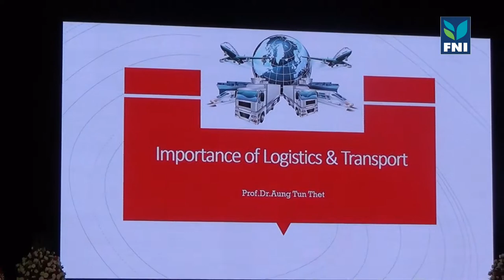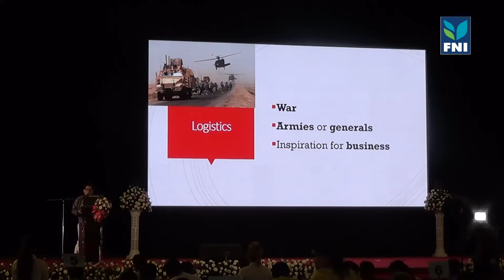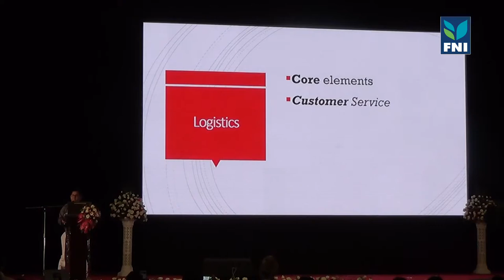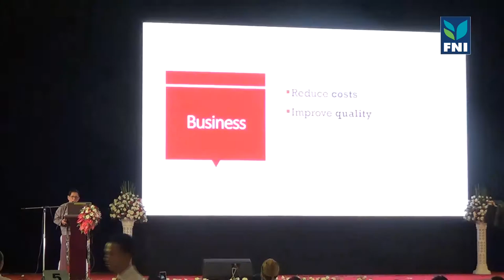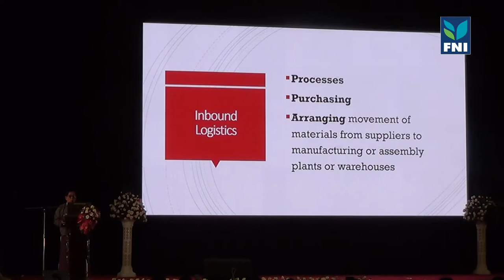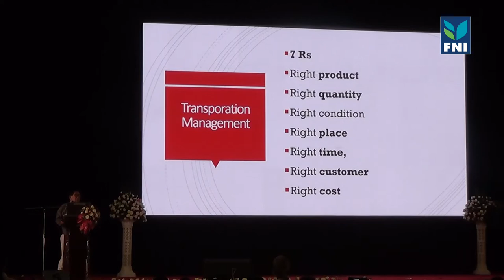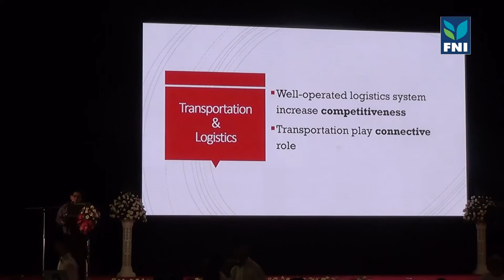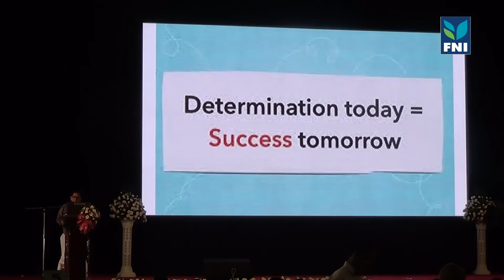Speech of Prof. Dr. Aung Tun Thet at MYANMAR TRUCKING & LOGISTICS CONFERENCE AND EXPO 2018